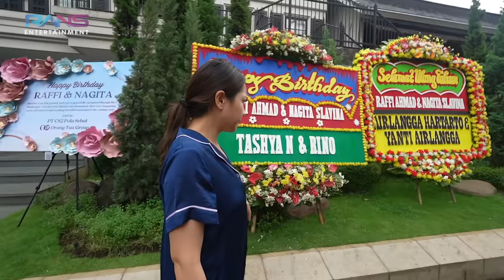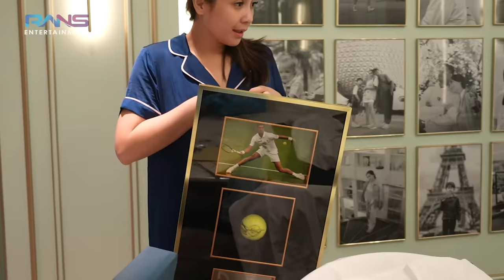RAFFI MENEPATI JANJI! KADO BUAT NAGITA TERNYATA UDAH DISIAPIN DARI LAMA!! NAGITA GASABAR BUKA KADO!!